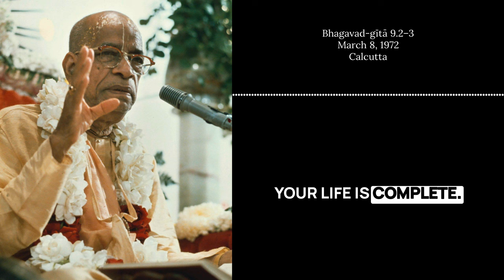Better to be a Street Sweeper | Srila Prabhupada Short Lectures Bhagavatam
The True Purpose of Temples and Spiritual Discipline

The script emphasizes the sacred purpose of temples as centers for spiritual education and not for profit-making. It shares the wisdom of the speaker's guru about the immorality of exploiting religious sentiments for monetary gains, comparing it unfavorably to earning an honest living, even as a sweeper. The degradation of religious practices into business ventures, particularly in holy cities like Vrindavan, is criticized. The discourse also touches on the spiritual decline witnessed worldwide, with churches losing their congregations and becoming commercial sales properties. The correct approach to temple worship and the importance of religious and philosophical education is highlighted, advocating for a balance between worship (Pancaratriki Vidhi) and spiritual philosophy (Bhagavad Vidhi). The speaker discusses the significance of following Vedic instructions to enjoy life responsibly without succumbing to sinful activities. This includes regulated permission for material desires like sex, meat-eating, and drinking within the Vedic framework. The script ultimately promotes Krishna consciousness as an accessible and transformative path, emphasizing voluntary abstinence from sinful activities and the power of chanting the Hare Krishna mantra as the essence of spiritual advancement and the Krishna consciousness movement.

00:00 The True Purpose of Temples and the Misuse of Deity Worship
00:54 The Decline of Spiritual Centers Worldwide
01:27 Understanding the Two Sides of Temple Worship
02:12 The Essence of Dharma and Righteous Actions
03:15 Regulating Material Desires Through Vedic Injunctions
05:10 The Path to Spiritual Awakening: Overcoming Sinful Activities
05:43 Embracing Krishna Consciousness: The Simple Solution
06:20 The Global Impact of Krishna Consciousness Movement

prabhupada prabhupadavani prabhupadabooks prabhupadaquotes prabhupadakathaamrita srilaprabhupada srilaprabhupad srilaprabhupadalectures srilaprabhupadateachings srilaprabhupadaquotes harekrishna harekrishnamovement iskconshorts iskconharekrishna bhagavatam bhagavatamlecture bhagavatamclass Thanks for watching the Prabhupada short lecture on Bhagavatam given by Srila Prabhupada, part of the Short lectures on Bhagavatam Series based on Srimad Bhagavatam or Bhagavatam in English and Bhagavad Gita.